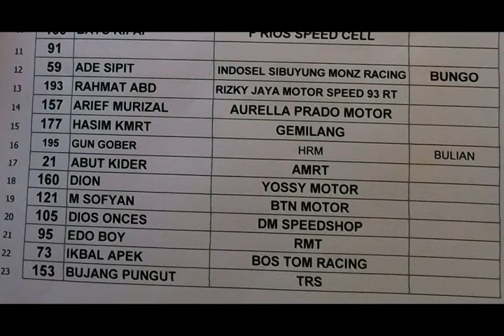KEJURDA SERI 3 2016 - BEBEK 4 TAK 110-125cc KOHAR OPEN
KEJURDA ROAD RACE IMI JAMBI
SERI 3 SUMATERA OPEN 2016
09-10 JULI 2016
SIRKUIT GOR SERUNAI BARU MUARA BUNGO